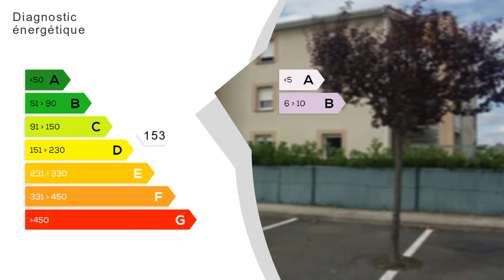A louer - Appartement - TARBES (65000) - 3 pièces - 53m²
TARBES Résidence sécurisée de 2006, T2 de 54 m2 composé d'une entrée, séjour avec cuisine US, chambre avec placard, salle de bains, WC, TERRASSE, PKG. Libre le 13/01/2016.  Loyer 487 +40 P/Charges pour l'entretien des parties communes.  Honoraires 490.89  TTC